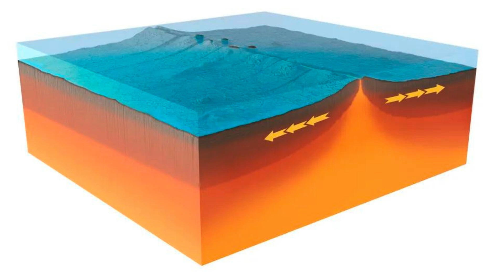Our Planet -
Pull up a lily pad and join us for a few interesting facts -
Earth -
Our Home -